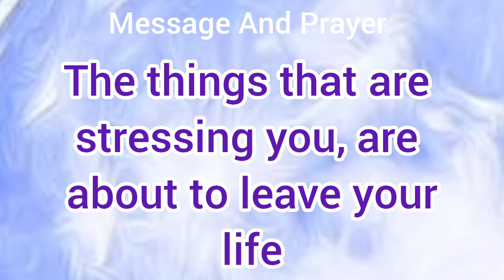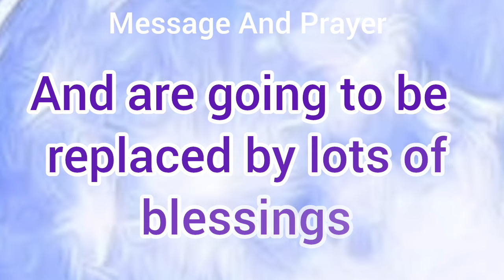❣️God is going to give you everything that you have lost 💥God's message for you today 💯God message l